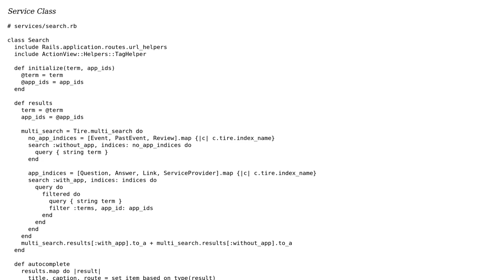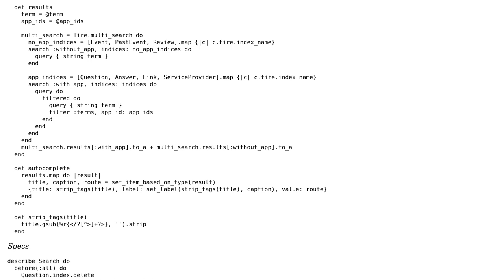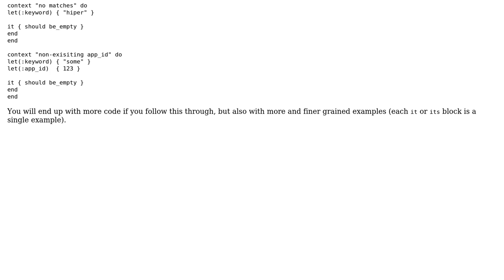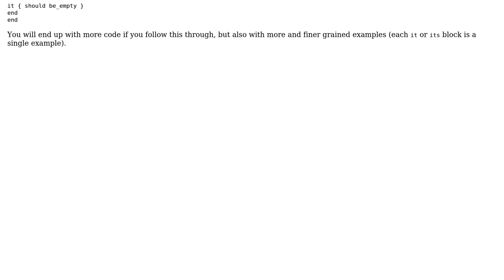Code Review: Refactor specs for service class methods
With thanks & praise to God, and with thanks to the many people who have made this project possible! | Content (except music & images) licensed under CC BY-SA | Music | Images & others | With thanks to user tomekfranek user David Osterreicher and the Stack Exchange Network Trademarks are property of their respective owners. You are responsible for your own actions.